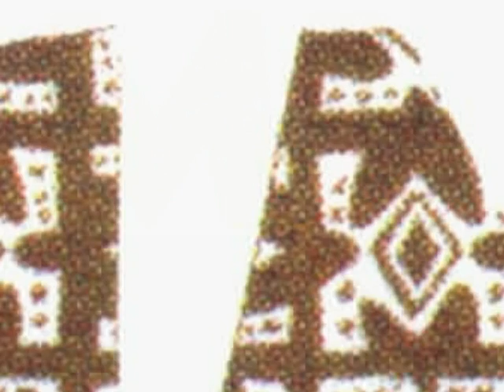solar lighting_Uganda.wmv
KWF BAREFOOT WOMEN SOLAR PROJECT aims to improve on the livelihood of the rural families of Nagoke, Miganja and Migana through solar electrification. This will be achieved through solar electrification of at least 100 rural homes by: implementing the 'barefoot" approach of demystifying and decentralising solar technology down to the poor rural communities; forming Village Committees to implement the entire solar lighting project through women Barefoot Solar Engineers (BSEs); organising village meetings to collectively identify semi-literate women from the non-electrified villages and send them for 6 months training to India; training the selected women to fabricate; install and maintain the solar lighting systems in their village; organising the community to sustain the project through collecting monthly users' contribution and remunerating barefoot solar engineers (BSEs); and putting the fabrication, installation, repair and maintenance of solar technology in the management, supervision, control and ownership of rural communities